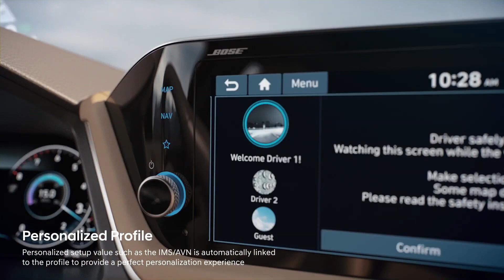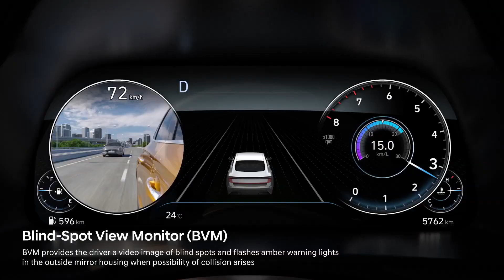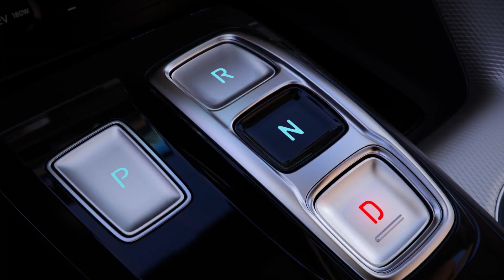2020 HYUNDAI SONATA Best Ever Interior and Safety Assist Features! First Look